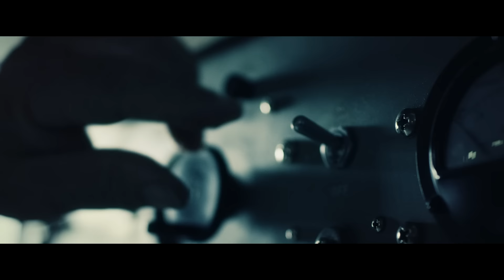Matt Pond - Love To Get Used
"True love can be both transcendent and torturous. Open, exposed, interrogated and consumed, "Love to Get Used" runs down the dark road of passion, all the way through to rapturous release." – Matt Pond

Directed By: John Deeb

Music video by Matt Pond performing Love To Get Used. (C) 2013 Matt Pond under exclusive license to BMG Rights Management (US) LLC.